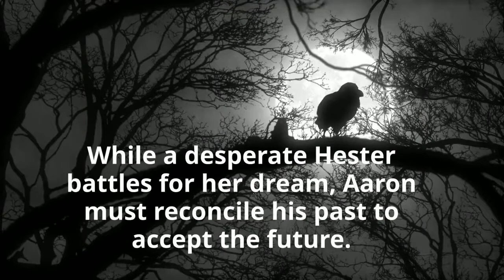River Witch by Cheryl Burman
Hester, a farmer’s daughter, yearns for more than feeding lambs by the kitchen fire. She envies the freedom of the river nymphs and listens to Sabrina’s whispers: Be wise, be strong.

When Hester meets Aaron, a man powerful in herbal lore, she decides the healing wisdom of fields and forest is what Sabrina seeks of her. But her mother scorns her ambitions as witchery and decrees her daughter must have a husband to settle her. Hester flees to Aaron, only to discover he too, insists she should marry and be ‘ordinary’ folk.

While a desperate Hester battles for her dream, Aaron must reconcile his past to accept the future. Will the river help, or hinder?